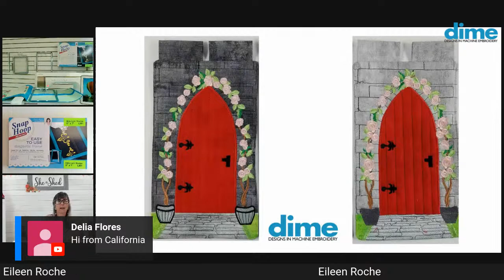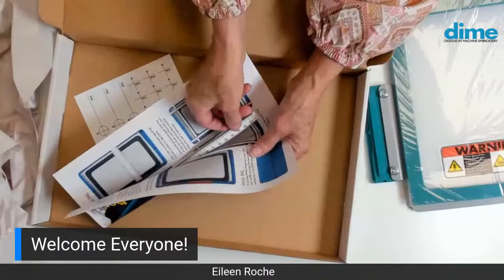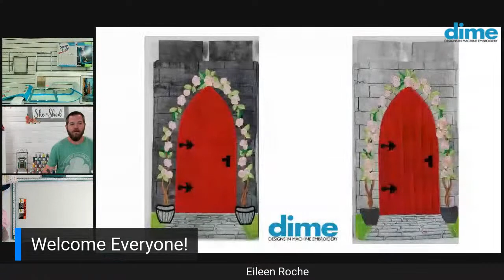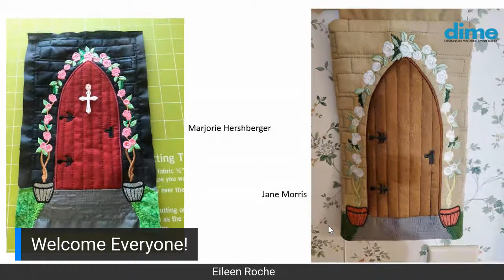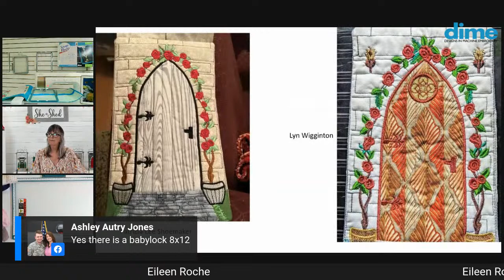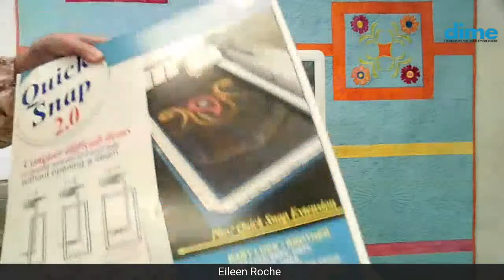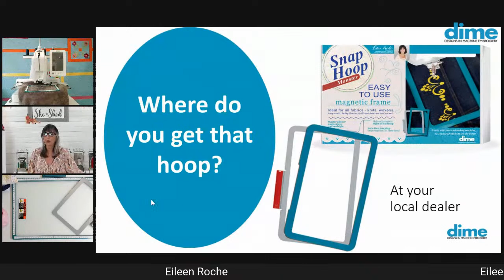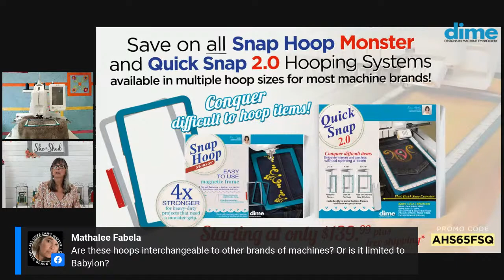From Onesies to Quilts, There's a Hoop for That! | Between Friends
Small to jumbo hoops, single needle to multi-needle to machines,  there's a magnetic hoop for almost every embroidery project.  You'll learn what hoop is right for your project - and your machine.  Got hooping questions?  Get answers on Facebook Live and Youtube Live at 1:00 PM CDT, Thursday, June 4.